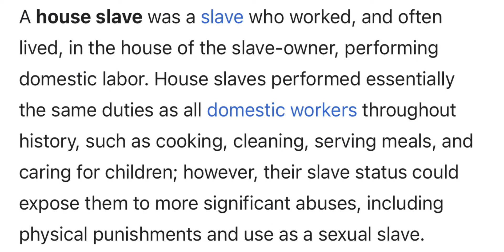Wack100 Vow down to VladTV & Adam22 like a Good Slave